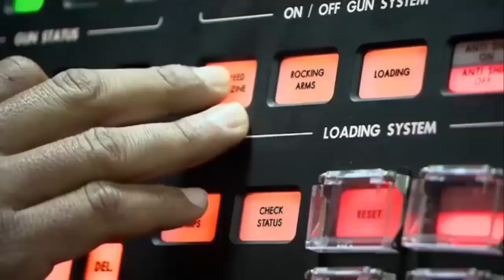Saudi Arabia will buy five Avante-2200 Corvettes from Spainish ship builder Navantia of $2.2 Billion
Saudi Arabia will buy five Avante-2200 Corvettes from Spainish state-owned ship builder Navantia worth $ 2.2 Billion.

The vessel is primarily used for surveillance and protection of exclusive economic zones (EEZs).

It is also suited for anti-surface warfare (ASuW), electronic warfare, maritime protection, intelligence gathering, search and rescue (SAR), humanitarian aid and marine pollution control, as well as combating smuggling, drug trafficking and illegal immigration.

The main gun fitted on the bow section is a 76mm machine gun system, which provides a high rate of fire against air and surface targets. The eight-cell Vertical Launch System (VLS) is installed next to the 76mm cannon for launching surface-to-air missiles (SAMs).

The armament also includes a 30mm machine gun, surface-to-air missile (SAM) systems, surface-to-surface missile (SSM) systems, decoy launchers, and torpedoes.

It features Navantia’s CATIZ command and control (C2) system. The CATIZ C2 system integrates and manages the on-board sensors and weapons and supports identification and classification of targets, electronic warfare management, weapons control, tactical information management, and training.

It is fitted with Navantia’s DORNA gun fire control system (GFCS), which features all-weather radar and full electro-optical (EO) suite director with multi-target video tracking.